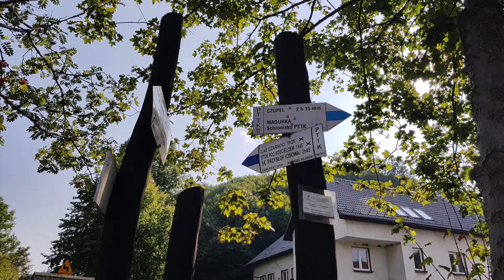[KGP #3] Czupel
Czupel - Korona Gór Polskich